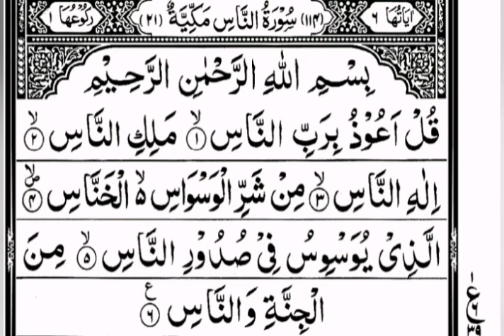Last 10 surah of Quran/ Quran ki last ki 10 surah/ surah for taraweeh